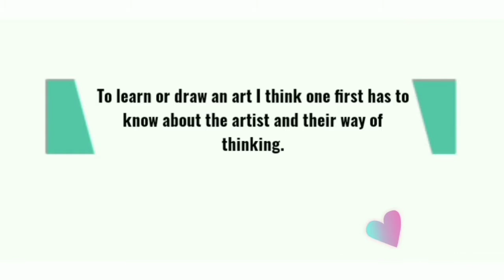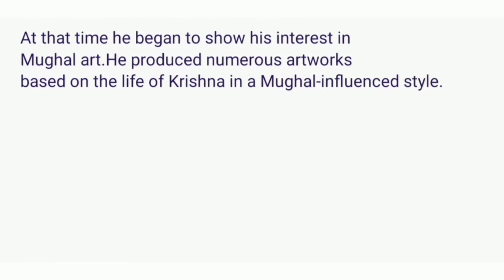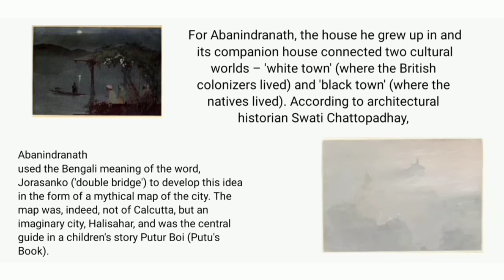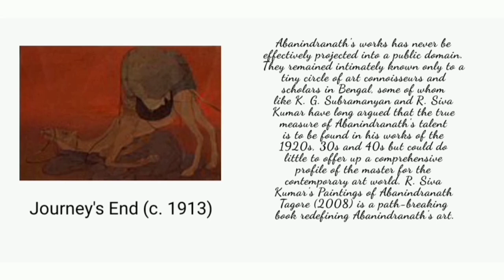Art life of Abanindranath Tagore||One Informatic video||2020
This is an Informatic video on the Contribution of Abanindranath Tagore in Indian world of Culture and Art.This is a very small introductory trailer on his art life. But I think it'll atleast help you to get a small introductory concept about him and gather notable informations in just less than 3mins.
So Here is some references which I have used to collect these informations(some of them):

So that's all... Drop a comment how much you like it... You can also leave an advice for me... They all are welcome... So enjoy the video.. And